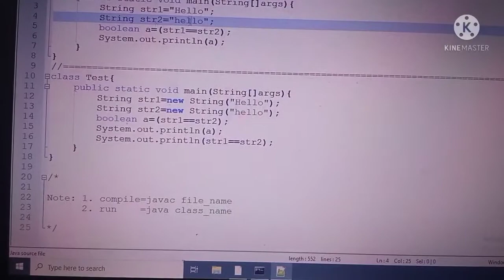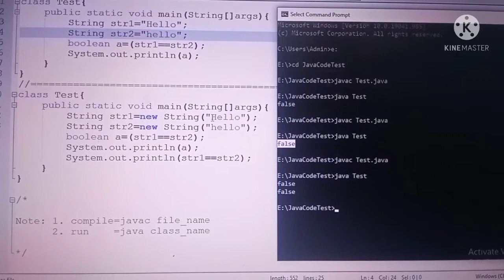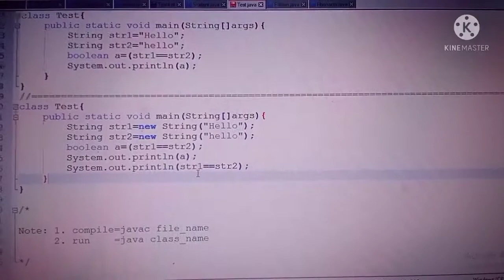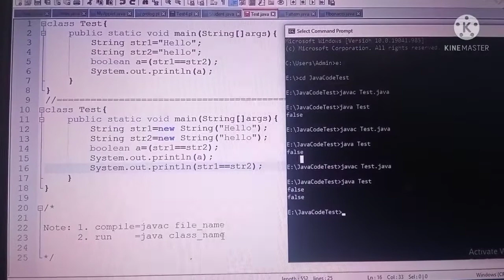double equal "==" operator of string class | String handling in java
double equal operator of string class | String handling

what is double equal operator in string class?
java string handling
String Handling in java language